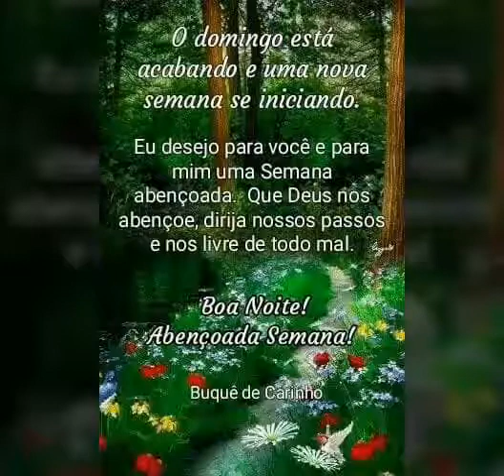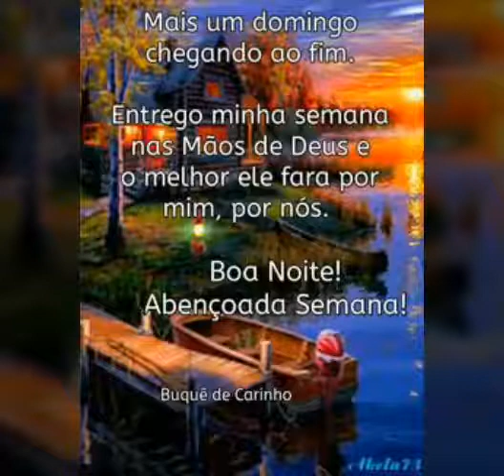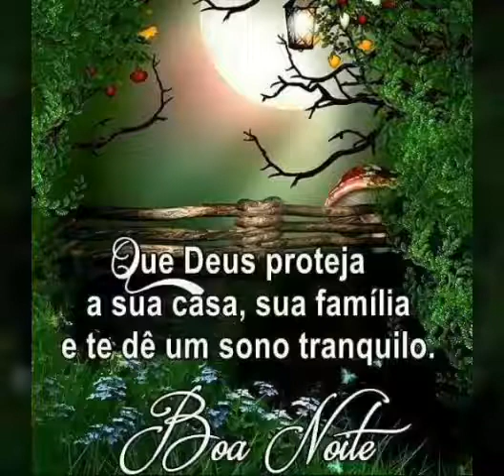mensagem linda de Boa Noite e Feliz final de domingo💝💞